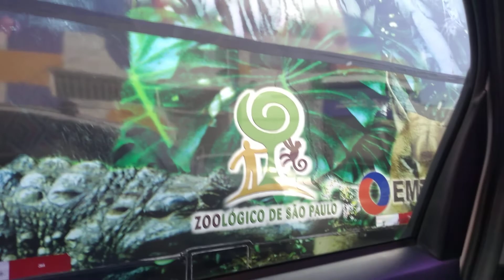No caminho de Peruíbe para São Paulo, parte 3. [10/03/2022] В пути из Перуибе в Сао Пауло. Часть 3.